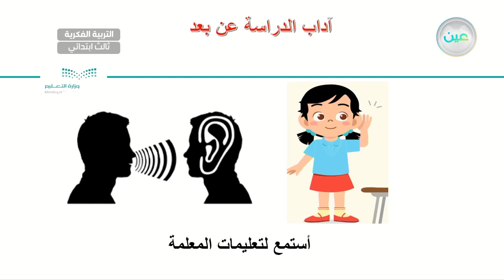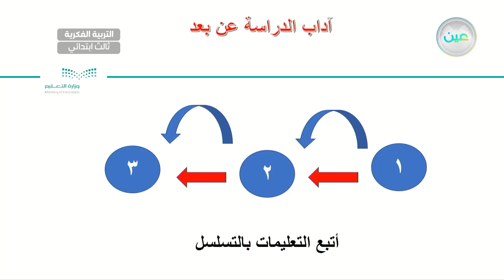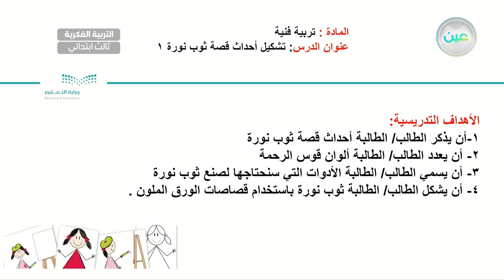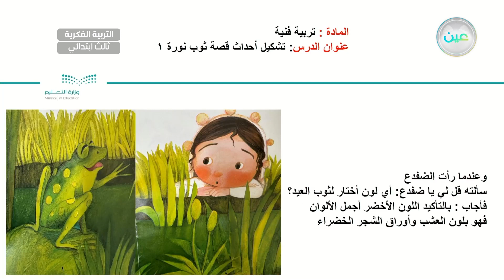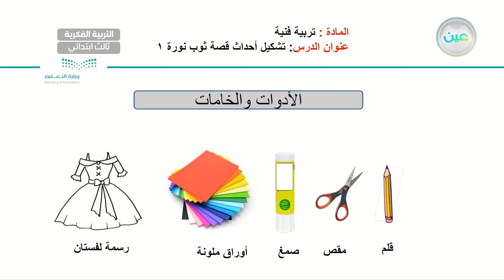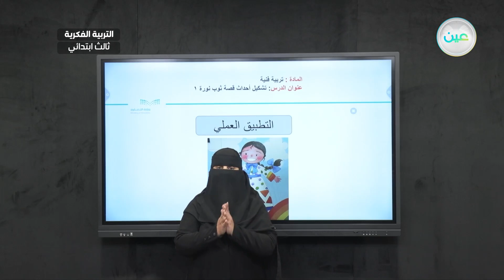تشكيل أحداث قصة ثوب نورة (1) - تربية فنية - ثالث ابتدائي فكري 3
الحصة 11 - الأربعاء - الأسبوع الخامس - ثالث ابتدائي فكري 3